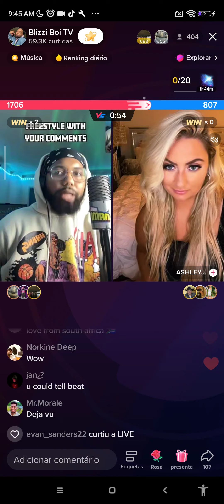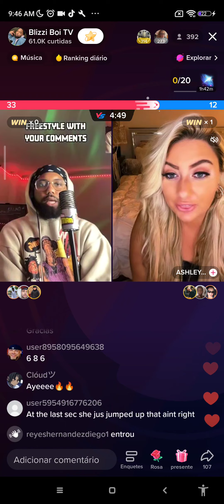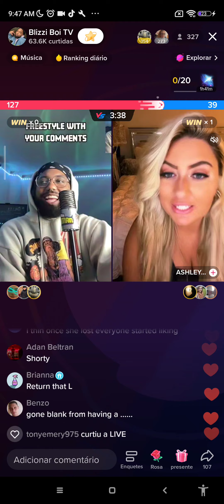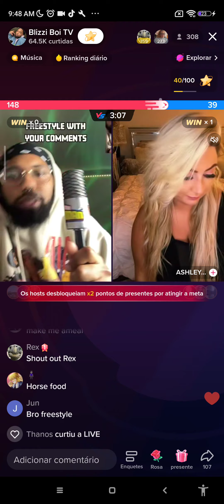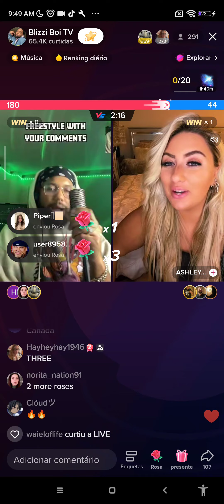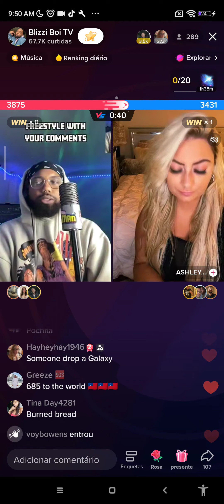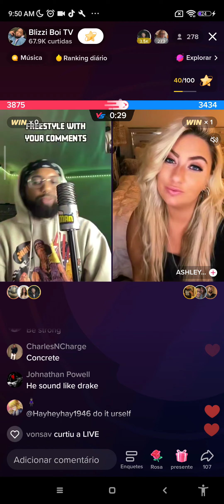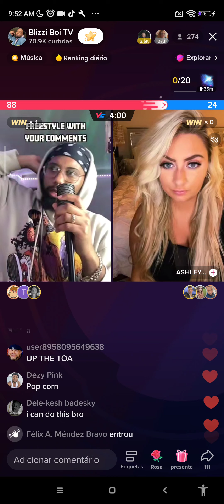voice cAp try yvity